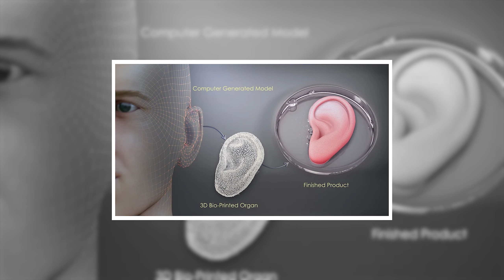EL PRIMER ROBOT-MÉDICO COMIENZA SUS PRÁCTICAS EN UN AMBULATORIO DE CHINA | ÚLTIMO MINUTO